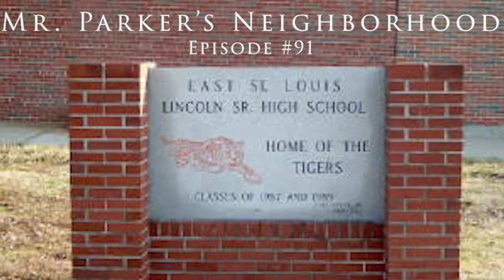Mr Parker's Neighborhood #91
Visual Art Expression with Kevin Hopkins